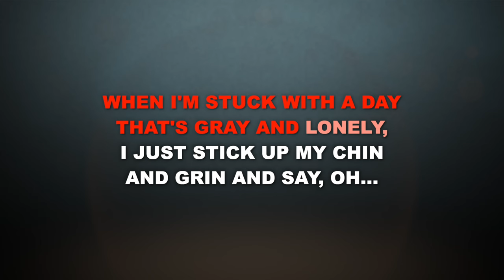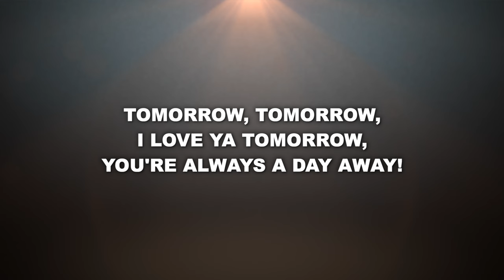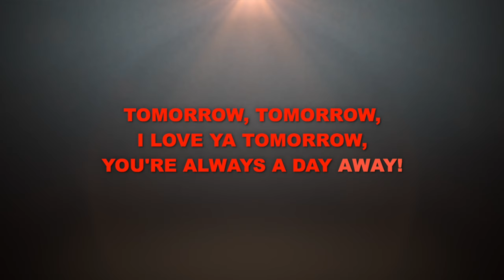"Tomorrow" from Annie - Karaoke Track with Lyrics on Screen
This is a karaoke track for "Tomorrow" from ANNIE. It features complete orchestral accompaniment and rolls the lyrics on the screen so that you can enjoy singing along!

Starting Key: Gb Major

ANNIE
Lyrics by Martin Charnin

Orchestrations by Phillip J. Lang

"Tomorrow" originally performed on Broadway by Andrea McArdle.